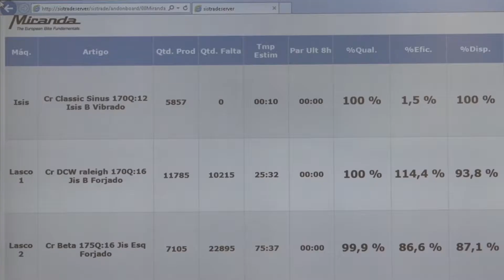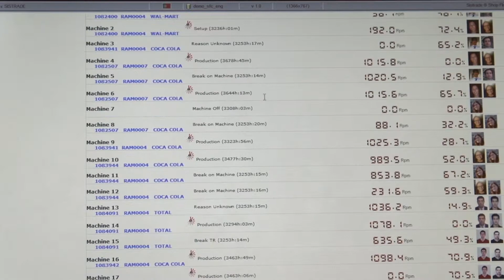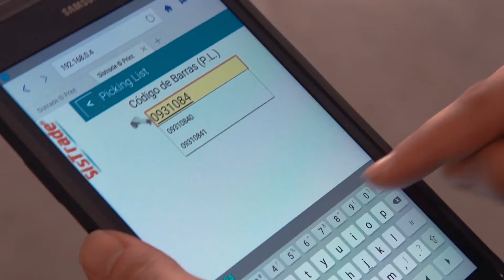Sistrade ERP vertical solution for Industries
Sistrade ERP vertical Software solution for vertical industry